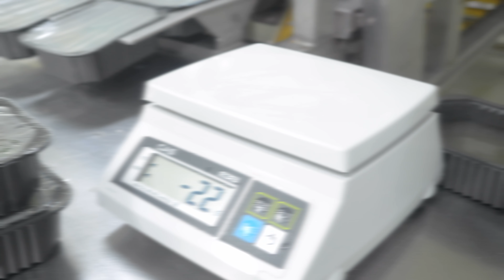(EN)[집에서 즐기는 파티상차림] 집콕일상/연말파티아이디어/육개장,나주곰탕,보리굴비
🎄시중 음식 못 미더워 잘 안먹는 제가
방학 필살기로 육개장과 나주곰탕을 직접 만들었어요.

🎄재료선택에서 생산 모든 과정을
엄마의 깐깐한 눈으로 지켜 보았어요.

🎄집에서 끓인 것 같이
맑은 국물에서 나오는 진한 국물 맛을 내기 위해
전통방식으로 약한불에서 장시간 조리 했어요.

🎄일등급 호주산 청정우를 사용하여
소고기 본연의 맛을 최대한 살렸구요.

🎄L 글루탐산 나트륨을 비롯한
어떠한 화학 첨가물이 들어 가지 않은
안전 먹거리입니다.

🎄간편식이지만 멋지도 따스한 연말과 새해 밥상 차려 보세요.

🌸지남쌤 나주곰탕🌸
나주식 전통 방식 그대로 고수해
약불에서 장시간 육수를 끓여낸
맑은 국물의 나주식 진 곰탕입니다.
아이부터 어른까지 남녀노소 좋아 하는 메뉴로
온 가족이 편안한 한끼를 즐길 수 있어요.

✔️호주산 일등급 청정우를 사용해
소고기 본연의 맛을 살렸습니다.

✔️MSG를 사용하지 않아
인위적으로 만들어 낸 맛이 아닌
천연 조미료를 사용해 진짜 깊은 맛을 냈어요

✔️맑은 국물에서 나오는
진한 국물 맛을 내기위해
가마에서 전통방식 그대로
약한 불에서 장시간 정성으로 끓여냈어요

✔️깔끔하고 담백한 맑은 국물을 내기위해
가정에서 끓이는 것 처럼 고기 핏물과
기름기를 제거해 비린내와 누린내를 잡았어요

✔️국내산 대파를 사용해 국물의 깊은 맛을 냈어요.

✔️만두국, 떡국 다양한 메뉴로 활용이 가능해요

🌸지남쌤 육개장🌸
칼칼하고 얼큰한 국물 요리가 생각 날때
고기와 야채 고명이 듬뿍 들어가 있어
영양이 가득한 한끼 식사가 되어줄 육개장이예요.
조미료에 의한 인위적인 맛이 아닌 고기, 야채 육수로 우려져 깊은 막이 나는 엄마가 끓여주던 그대로의 육개장 맛이예요

✔️기름기가 적은 설도를 손으로 직접 하나씩 찢어 넣어 고사리 고명과 함께 씹는 식감이 매우 좋아요

✔️국내산 파와 무를 사용해  엄마가 끓여주던 그대로의 깊은 국물 맛이 나요~

✔️칼국수, 수제비 사리를 넣어 다양한 메뉴로 활용이 가능해요

🌸새싹 보리 굴비🌸
✔️대한민국 유일의 굴비 침장 명장
강병욱 명인이 만든 굴비예요.

✔️영광 법성포에서 국내산 천일염과
새싹 보리분말로 섭간 후에
반 건조해서 비린 맛은 덜하고 짜지 않은
담백한 굴비의 참맛을 느껴보세요

✔️마리당 24cm 이상의 압도적인 사이즈에
다른 반찬 필요 없을 정도로 훌륭한 메인
반찬이 되어줄거계요

✔️보존료인 인산염 무첨가,
별도의 코팅인 글레이징 없는
걱정 성분 배제하여 건강하게 만든 굴비 입니다.

✔️HACCP 까다로운 인증으로 믿고 먹을 수 있는
새싹 보리 굴리라 가족들을 위한 식탁위에 안심하고 올릴수 있어요.

✔️개별 포장 되어 있어 매우 위생적이고
봉지를 뜯어 따로 세척과정 없이 그대로
구워만 주면 되서 편리해요

✔️보자기 선물 세트 포장으로 준비되어 있어
선물용으로도 아주 좋답니다.

새싹보리굴비 선물세트 구성
1. 새싹보리굴비5미선물세트
2.새싹보리굴비10미선물세트

✅12월 20일(월) 낮 12시 마감✅
⭕️미리보기 및 문의하기 링크👇

⭕️ 온라인 구매가 어려우시면
고객센터 전화는 연결이 다소 지연될 수 있으니
카톡 1:1 상담문의로 부탁드려요.
상담을 원하시면 아래 링크 클릭👇
[52market] 카카오톡 1:1 상담
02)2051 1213(평일 10-5) 연락 주세요.

지남쌤
* 하이 지나미 Culture Creator
* 52market Culture Creator
* 세아들 엄마